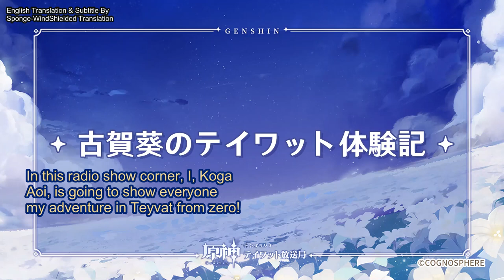Genshin Radio #17 | Aoi Koga Teyvat Adventurer Log With Shun Horie (1/2) [ENG Sub]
Back with Paimon JP VA Aoi Koga Teyvat Adventurer Log again. This time, she's accompanied by Aether JP VA Shun Horie continuing her adventure in Teyvat!

Aoi Koga, Koga Aoi, 古賀 葵, Paimon, Shun Horie, Horie Shun, 堀江 瞬, Aether, Genshin Radio, Genshin Impact Radio, Teyvat Radio, ENG Sub, English Subtitle, ENG Subbed.